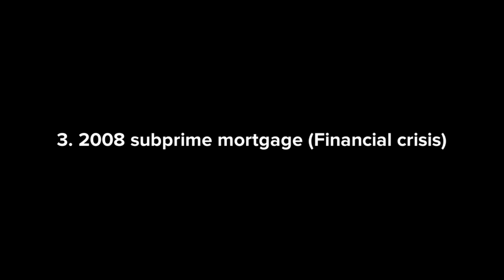Kejadian Saat ini Seperti gabungan dari 3 kejadian besar di 100 tahun terakhir.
Kalau dicermati dari 100 tahun terakhir kita sudah alami krisis seperti ini, di tahun 1918 dunia Dihebohkan dengan Spanish flu jadi, kalau kita perhatikan semua yang terjadi saat ini ialah cuplikan-cuplikan dari yang pernah terjadi di masa lampau yang membentuk rangkaian beberapa kejadian yang sudah terjadi di masa lampau maksudnya. Tidak ada hal baru sebab sejarah selalu berulang. Kenapa bisa hal yang selama terus terjadi? Karena, manusia itu sama memiliki otak pikiran mata badan tangan sehingga kita memiliki kesamaan dalam psikologi. Jadi yang menggerakkan ekonomi itu sebenarnya psikologi kita intinya kenapa sama ya karena secara psikis maupun biologi kita itu Mirip.
Kalau secara ekonomi, krisis ekonomi di tahun 1929 atau The Great depression merupakan salah satu yang paling parah, yang memakan waktu 20 tahun untuk bisa pulih kembali. Setelah itu juga ada di tahun 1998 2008 dan saat ini 2020.
Dari ketiga cuplikan ini merupakan puzzle yang akan membentuk sebuah cuplikan yang terjadi sekarang:
1. 1918 Spanish flu terjadi pandemik, di sana bisa kita ambil bahkan di kejadian saat itu ada second wave dan ada first wave. Yang di mana Sekarang kita lagi masuk kedalam second wave. First wave udah lewat. Dan di mana kejadian berulang lagi, kenapa? Karena otak manusia dan psikologi nya masih sama. Bosan untuk dikurung di rumah, dia merasa Wah ini kayak udah biasa aja. Psikologi nya menganggap udah nggak apa-apa keluar aja Eh ternyata begitu dicoba dibebaskan lagi, ya akhirnya ada second wave lagi titip buktinya kalau dilihat-lihat Indonesia sekarang ya, itu per harinya naik kisaran 1600 sampai dengan 2000 kasus per hari.
2. 1929 The Great depression itu kita bisa berkaca dari employment titik karena yang sering terjadi ini, yang paling besar terkena hantaman itu pertama kali adalah di sisi corporate nya dan UMKM. Nah mereka itu kan sumber tenaga kerja yang berkumpul di sana ya jadi, ketika mereka terkena hantaman yang paling gede apalagi di sisi ritel, di mana ritel ini dia memang meng-hire pekerja yang cukup banyak. Yang pertama itu manufaktur itu merupakan penyerap tenaga kerja terbanyak yang kedua itu ritel kedua industri ini dihantam imbasnya unemployed rate nya naik tinggi banget. Nah tahun 1929 terjadi hal yang sama unemployment rate nya naik jg cukup tinggi 24,9%. Jadi seperempat orang di usia produktif di Amerika itu pengangguran semua.
3. 2008 financial Crisis yang bisa kita ambil dari cuplikan disana itu ialah stock market yang crash dengan cukup signifikan sebenarnya di tahun 1929 juga mengalami stock market yang crash tapi bedanya di 2008 ini adalah langkah yang diambil oleh government dalam mengambil sebuah kebijakan dalam menghadapi krisis tersebut langkah yang diambil sekarang itu sama dengan langkah yang diambil di tahun 2008 kemarin yaitu pemerintah memberikan stimulus. Ketika krisis datang dia langsung bergerak dengan cepat untuk membuat suatu kebijakan dimana ini suatu hal yang luar biasa Jadi harus buru-buru disetujui dan disepakati di mana Pak Jokowi langsung mengeluarkan Perpres dimana Perpres itu mengatakan kita harus ada stimulus sekitar 405 Triliun Rupiah.